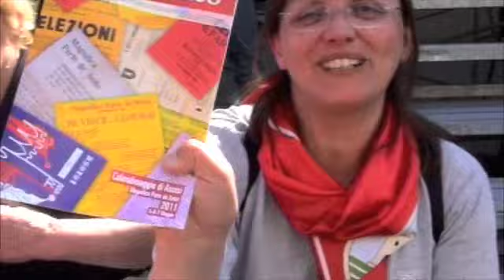Calendimaggio 2011 - DIETRO LE QUINTE (1)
Assisi - ASPETTANDO L'ENTRATA IN PIAZZA DEL COMUNE. PARTE DE SOPRA